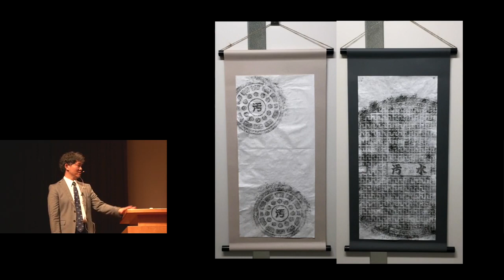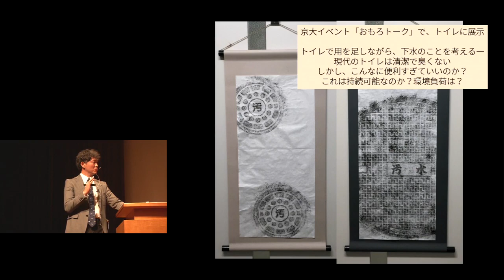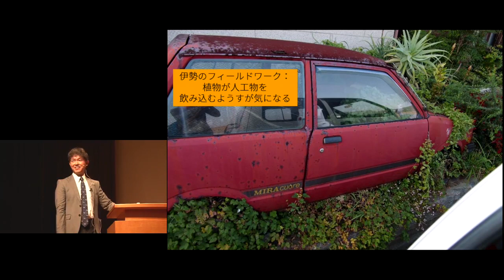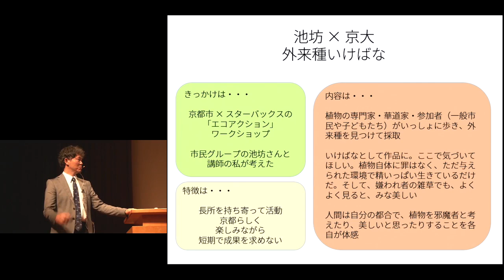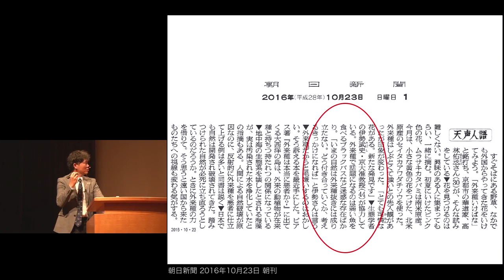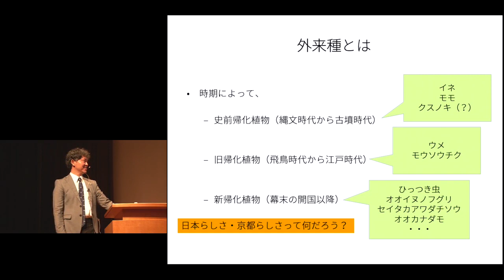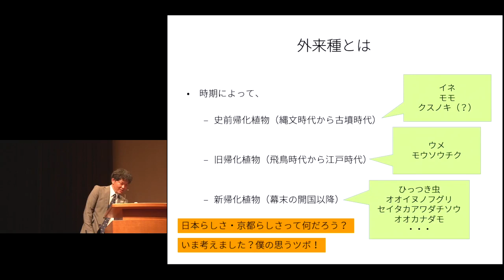京都大学春秋講義「森の生態系と私たちのかかわり－地球温暖化から人のこころまで」伊勢 武史（フィールド科学教育研究センター 准教授）2016年10月29日 -08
京都大学 平成28年度 春秋講義 秋季講義
「森の生態系と私たちのかかわり－地球温暖化から人のこころまで」
8. 私の研究と活動
● 科学と社会ーそこに芸術
伊勢 武史（フィールド科学教育研究センター 准教授）
2016年10月29日